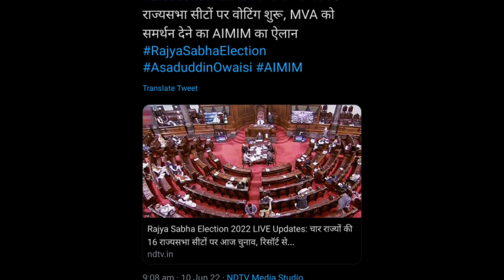Sharad pawar give shock to everyone ||sharad pawar take a big step for Sanjay raut || Jay's the news